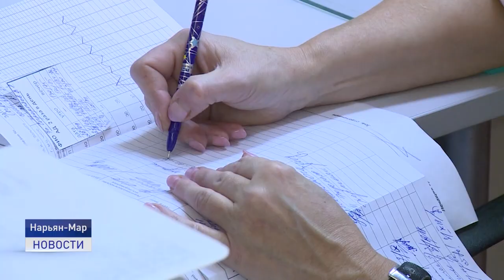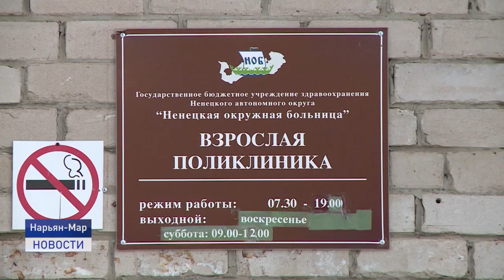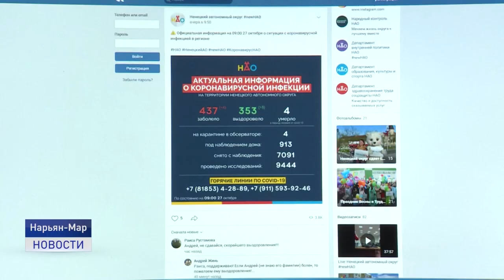ЭПИДЕМИОЛОГИЧЕСКАЯ СИТУАЦИЯ УХУДШАЕТСЯ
Рекордное количество заболевших COVID-19 выявлено в Ненецком округе за одни сутки - сразу 18 человек. За это же время зафиксировано 10 случаев выздоровления. Таким образом, на 28 октября лечение от коронавирусной инфекции в стационаре и амбулаторно получают 113 человек. Большинство из них жители города Нарьян-Мара. И еще один рекорд: на самоизоляции на дому и в обсерваторе под медицинским наблюдением находятся 946 человек.